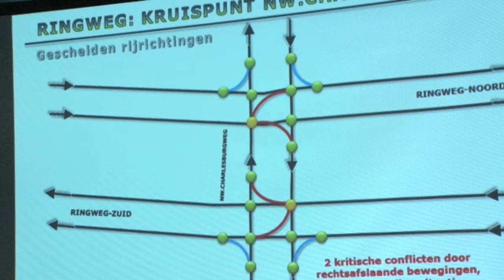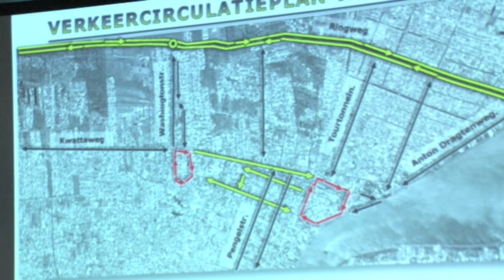26 01 2018 Persconferentie Ministerie OWT&C